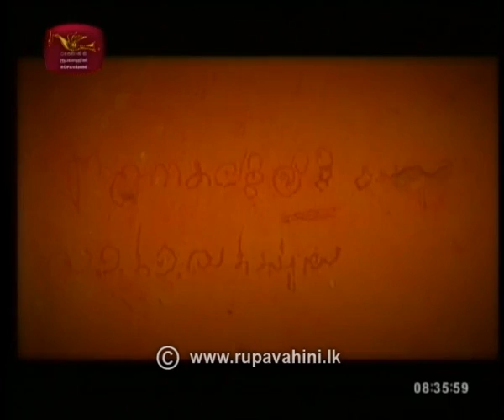Shanida Ayubowan | 2020-01-25 | ශනිදා ආයුබෝවන් | Rupavahini | තරණ සීගිරි ඔපෙරාව